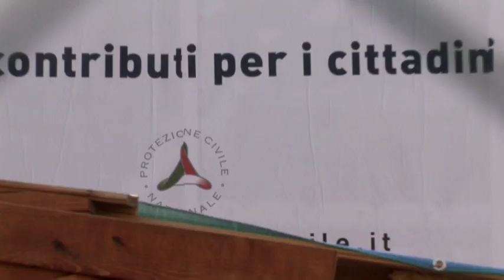Comando e Controllo - trailer ufficiale DVD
COMANDO E CONTROLLO
ITA 2010 -- iK Produzioni -- 70' HDV colore

una produzione iK
scritto e diretto da Alberto Puliafito
prodotto da Fulvio Nebbia

Premio Libero Bizzarri, "il nostro tempo è ora"
Selezione Ufficiale Cinemambiente 2010

"Questa storia è una metafora dell'Italia di questi ultimi due anni."
Alexander Stille

"Interviste, riprese, documenti non lasciano scampo.
L'Aquila, oggi, è una città fantasma."
Mauro Gervasini -- Film TV

Comando e Controllo racconta come si vive in uno Stato di Emergenza.

E' un racconto corale, lucido e puntuale, della deriva autoritaria della gestione del potere in Italia attraverso le emergenze. Una vera e propria indagine che, come in un romanzo giallo, si snoda attraverso quattro indizi per ricostruire le trasformazioni avvenute negli ultimi anni nel Dipartimento Nazionale della Protezione Civile e il modo in cui è stato gestito il post-terremoto all'Aquila: dalla mancata ricostruzione alla costruzione immediata delle controverse C.A.S.E. di Berlusconi. Ma non è una storia che riguarda solo l'Aquila. In Italia, l'emergenza si sta allargando a tutto il normale vivere democratico. E tutto il normale vivere democratico può essere gestito "in deroga".
E' la storia di un modello di gestione del potere autoritario, ma dal volto gentile che si sta imponendo in Italia e nel mondo.

Dopo l'anteprima a New York del 6 aprile 2010, la vittoria del Premio Libero Bizzarri nella sezione "Il nostro tempo è ora" e più di 50 proiezioni in tutta Italia, finalmente Comando e Controllo è pronto per una distribuzione in DVD. Una distribuzione indipendente e "dal basso", come nello spirito del progetto. Una distribuzione che chiama direttamente (e attivamente) in causa gli spettatori.

DICONO DI "COMANDO E CONTROLLO"

"Il fatto che la militarizzazione dell'emergenza nella realtà aquilana sia simile a quella di una fiction di fantascienza, ci ha fatto venire i brividi.", Mauro Gervasini -- Film Tv

"Un'analisi attenta e precisa che lascia nel pubblico, americano o italiano che sia, sempre molto sconcerto e perplessità." Liliana Rosano, Oggi7 -- America Oggi

"È un documentario che mostra la vera realtà de L'Aquila e come venga mediaticamente nascosta dalla propaganda e dai media.", Gabriella Gallozzi -- L'Unità

"Uno strumento indispensabile per capire le proteste nate dal basso in Abruzzo, il popolo della carriole e gli altri movimenti, non di rado etichettati come "ingrati" nei confronti delle istituzioni che hanno dato loro un tetto.", Mauro Munafò - L'Espresso

"La distanza tra la propaganda e la realtà è resa sapientemente nelle scene iniziali del film.", Elisabetta Leone - L'Indice dei libri del mese

"Svela le regole della Protezione Civile per addolcire le notizie.", Caterina Perniconi -- Il Fatto Quotidiano

"Alla domanda che cosa sia davvero successo a L'Aquila il doc dà già una risposta, inquietante.", Federico Pontiggia - Il Fatto Quotidiano

"Una risposta alle considerazioni che fece la nostra protezione civile ad Haiti, un
esame su più fronti del progetto Bertolaso in accordo con il neoliberismo.", Silvana Silvestri -- Il Manifesto

"Preziosissime immagini, mai trasmesse dai grandi media, nonostante la loro straordinaria forza.", Manuele Bonaccorsi -- Left

"Nel film si susseguono volti e parole, tutte unite da un filo conduttore che possiamo racchiudere in un'unica frase: «la realtà è un'altra cosa, non è quello che fanno vedere alla tv»", Daniele Nalbone -- Liberazione

"Ne deriva una domanda importante: quali sono le conseguenze per la nostra democrazia?", Marina Melchionda -- i-Italy

CREDITS

scritto e diretto da Alberto Puliafito --   prodotto da Fulvio Nebbia -- riprese Alberto Puliafito, Fulvio Nebbia, Luca Cococcetta, Manolo Luppichini, Bruno Bonanno -- montaggio Vincenzo Cicanese -- musiche Antonello Ciccozzi e Alessandro Zangrossi -- voci narranti Elisa Galvagno, Alberto Puliafito -- montaggio del suono e mix Davide Favargiotti -- color correction Michele Ricossa -- la canzone "Accade" è di Anonima Crew feat. Mary